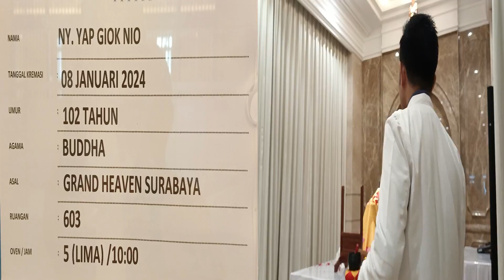KREMASI ALMH IBU YAP GIOK NIO